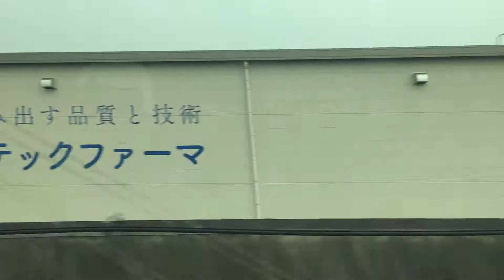Desde el Shinkansen (tren bala)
Video grabado el 20 de septiembre de 2017
La vista de Japón desde el Shinkansen trayecto Kyoto-Tokio